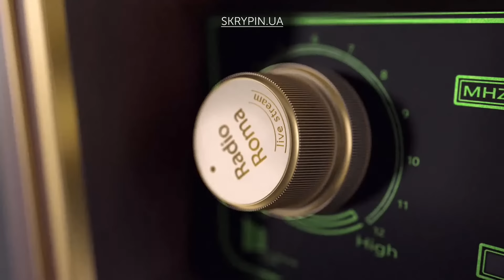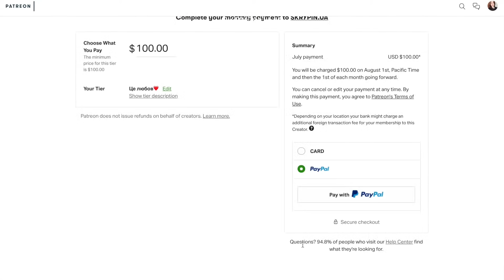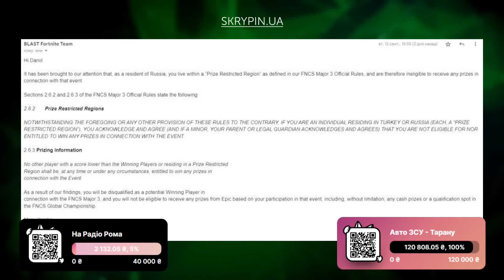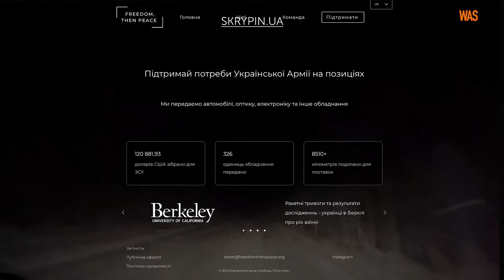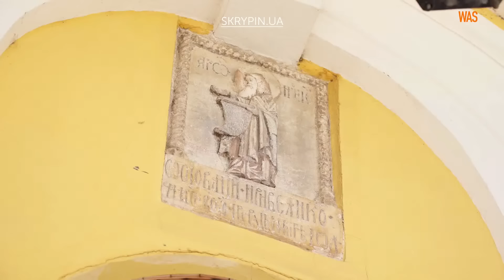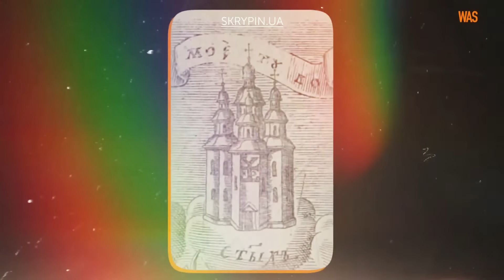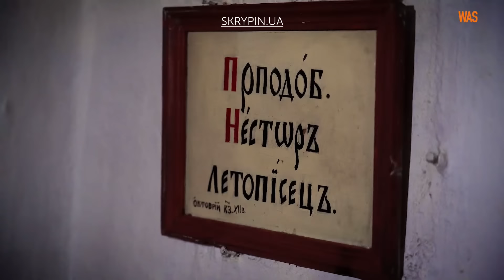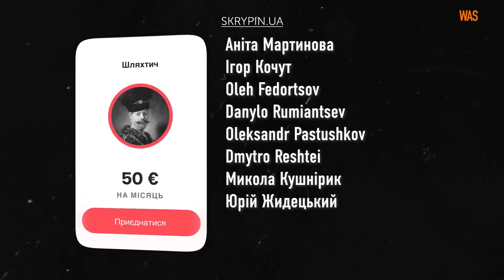Скрипін, Мосейчук, Петров. Що не так?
00:00:00 Вступ
00:03:09 Про “хороших русских”
00:14:40 Пізній вечір у Верховині
00:21:45 Кожен відповідає за свої вчинки
00:43:29 Відповіді на питання та коментарі глядачів
00:54:12 Рубрика “Хороші новини”
00:59:15 Прем’рний показ “Мій формат” з Лєною Чіченіною
1:04:27 Паскуди і гниди в українській журналістиці
1:12:41 Аналітика фронту від Макса Мірошниченка
1:24:47 Скрипін: Царьов - це тупий г@HдoH
1:26:48 Про російськомовних українців за кордоном
1:40:49 Як Києво-Печерська лавра знову стає українською

🔥«Пізній вечір» — крафтова історія, бо відбувається винятково у Верховині.
Не деінде.
Яскраві люди - тут.
Емоції та враження - тут.
Гостре й солодке - тут.
Якісна й несподівана музика - тут.
Верховина. «Пізній вечір» на SkrypinUa.
Наживо спілкування з гостями до події, під час події та під час фуршету.
Концерт наживо — ціле шаленство.
Як бонус: неймовірні краєвиди столиці Гуцулії.
На вимогу: чани, походи в гори, рафтинг, коні й масаж.

Встигніть купити квиток. Бо буде пізно.
«Пізній вечір» це місце, де серце ЙОкає.
Бо ти у Верховині.
Тут все ЙОкає.
Йо!

⭐️Зіркові гості⭐️:

🔸 Лілі Братусь — дизайнерка, розробниця та авторка жіночих практик.
🔸 Colin — стендапер, україномовний американець.
🔸 Іван Бліндар — актор театру та кіноактор.
🔸 Алєна Васільєва — білоруська підприємиця, авторка каналу "Менавіта online".
🔸 Любов Шипович, волонтерка, співзасновниця громадської організації Razom for Ukraine, засновниця благодійного фонду Dignitas.
🔸 Ростислав Шпук — фотохудожник, громадський активіст, меценат, співзасновник «Ваґабундо».
🔸 Валерій Харчишин — музикант, лідер групи "Друга ріка" (остаточно підтвердить свою участь перед самою подією).

🎶 А у музичній частині шоу — харизматичний та щирий дует "Забавка і Дмитрик", творчість якого — калейдоскоп пісенних картинок і стилізацій, витончених текстів, бардівських традицій та гіпнотичного мінімалізму. Справжній подільський андеграунд!

💥Ведучі:

•Мох Перкалаба, музичний продюсер, гуцул, легенди про якого ходять пішки.
•Роман Скрипін, людина-радіо.
•Назар Задерій, просто людина.
Анна Заклецька — співачка, громадська діячка, хореографка, режисерка, модель.

Вартість вхідного квитка — 1000 грн:
⚡️ФОТОЗВІТ
⚡️ЖИВЕ СПІЛКУВАННЯ
⚡️Фуршет🥂
❗️Кількість місць обмежена❗️

🔥30 вересня🔥
📍Верховина, Івано-Франківська область
Вільний простір "Думка"

Початок запису шоу о 17:00.
‼️ Дітям до 12 років (тільки у супроводі дорослих) вхід безкоштовний!
Жителів Верховини на запис "Пізнього вечора" запрошуємо безкоштовно!

Чекаємо на вас! 💚

Щирий донейт 🍩

Для сталого розвитку нам потрібно не бюджет на виживання. Ми хочемо розвитку.
На місяць нам потрібно 450 000₴.

💳 Номер картки банки:
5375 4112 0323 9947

🇺🇦 ДОПОМОЖИ ЗСУ
Наш фонд Skrypin.ua для ЗСУ

⚡Bitcoin — bc1qn0ra9mu7c57dgaffpa45vpvqkkadgpr3kkrl30
⚡Ethereum— 0xd7988FE7B4245FaAb8a473Ce674E225583de2b8E